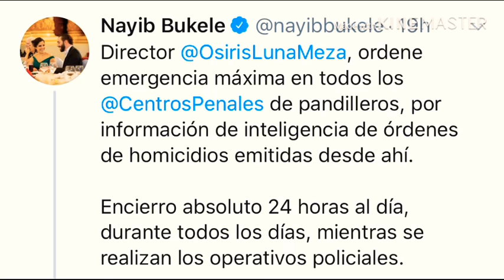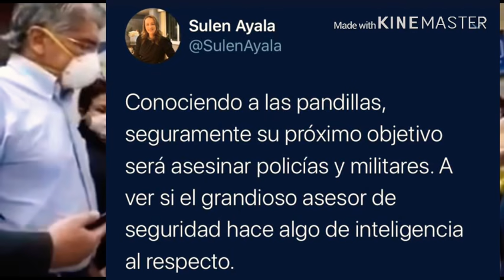Nayib ordena emergencia máxima en todos los centros penales y no verá la luz de sol y solitario